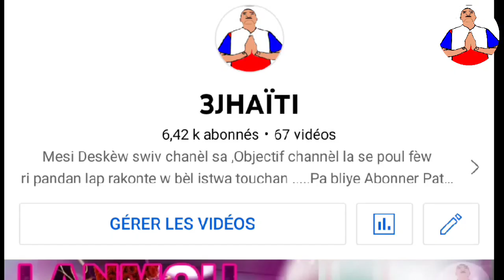SE POU LAJAN S3 EP #1( Pou Timoun -13)Depi a 10ans Ida ap plimen|Tikomik Kreyol|Lajan male 22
SE POU LAJAN S3 EP #1( Pou Timoun -13)Depi a 10ans Ida ap plimen|Tikomik Kreyol,Komik Kreyòl comedy